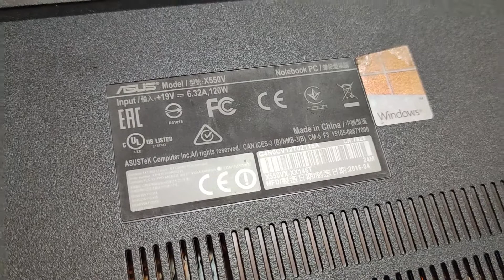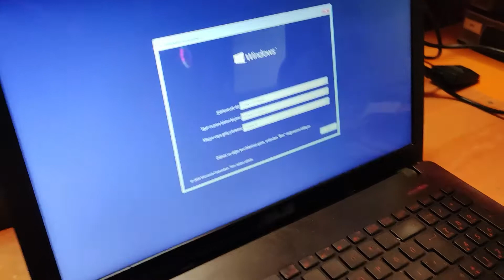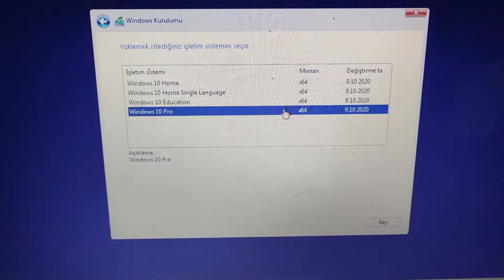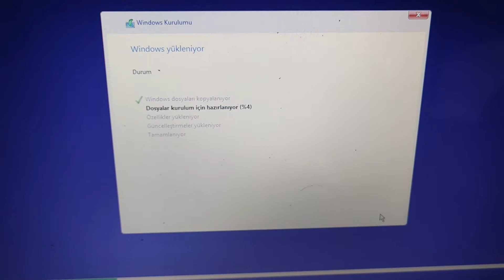Laptop'a Sata SSD Montajı Nasıl Yapılır? SSD Neden Gereklidir? Format Nasıl Atılır ( Asus X550VX )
Laptoplara SSD montajı nasıl yapılır ve Format nasıl başlatılır beraberinde SSD neden gereklidir gibi konulara dair bilgiler aktardık faydalı olması dileği ile.